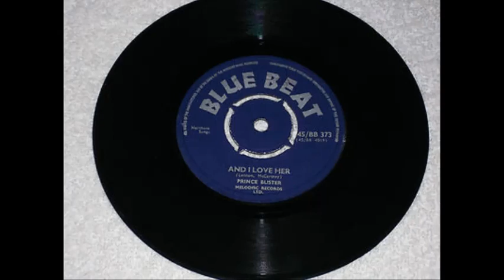PRINCE BUSTER AND I LOVE HER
VINTAGE LABELS OF JAMAICA- WILD BELLS, PRINCE BUSTER, OLIVE BLOSSOM, ISLAM,  DICE, FAB, BLUE BEAT,